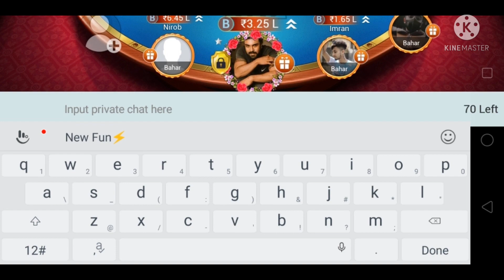||ANDAR BAHAR BEST TRICK || 14/12 HANDS WON ||26L TO 2.62CR | AWESOME TRICK 2022 || TEENPATTI GOLD||